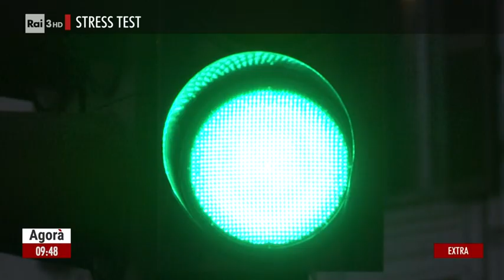Super green pass quiz - Agorà Extra 11/01/2022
- Super green pass e quarantena: le nuove regole in quiz